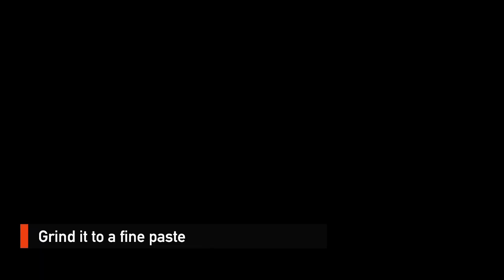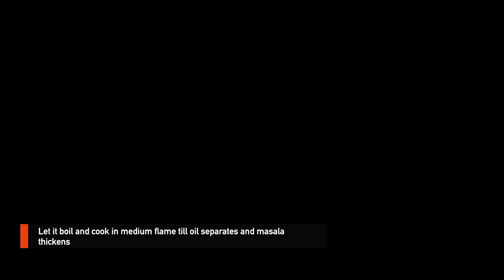கறி சுவையில் மஷ்ரூம் இந்த தாபா ஸ்டைல் காளான் மசாலா|Dhaba style Mushroom masala